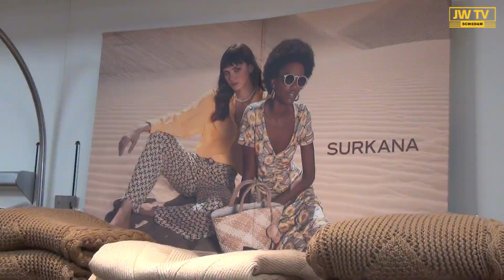Van zomermode naar herfstmode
Het weer is vaak bepalend voor de mode. Deze zomer maakt het extra moeilijk. Zomerkleding of toch maar alvast maar herfstkleding.
Pieter Sla van Verroux legt JW TV uit dat er nu al wordt ingekocht voor volgend voorjaar.